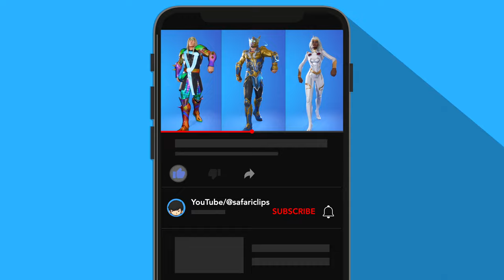Fortnite Swagger Strut Emote x MARVEL (1 Hour Version) 4K